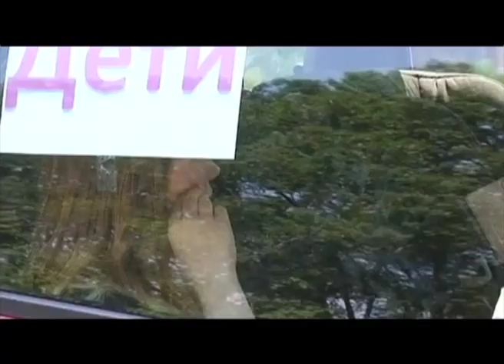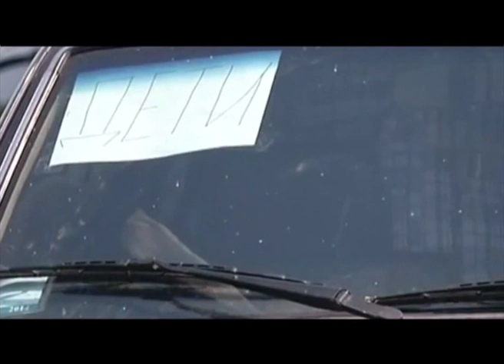Трагедия на Луганщине: расстрелянная колонна мирных жителей. Факты недели, 24.08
В лікарню неподалік Луганська доправили поранених переселенців, які цього тижня намагалися виїхати із зони бойових дій. Колону мирних жителів, з білими прапорами, вели українські військові. Але бойовики відкрили шквальний вогонь. І буквально спалили людей живцем. Свідків, що вціліли розшукала Катерина Павловська.

В больницу неподалеку Луганская доставили раненых переселенцев, которые на этой неделе пытались выехать из зоны боевых действий. Колонну мирных жителей, с белыми флагами, вели украинские военные. Но боевики открыли шквальный огонь. И буквально сожгли людей живьем. Свидетелей, уцелевших разыскала Екатерина Павловская.

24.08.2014